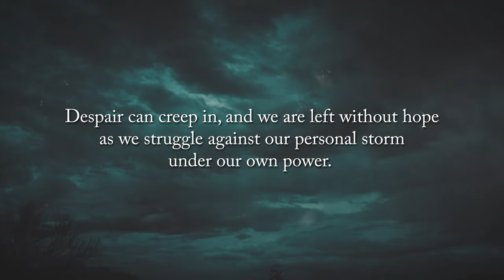God in the Forest by David Davis